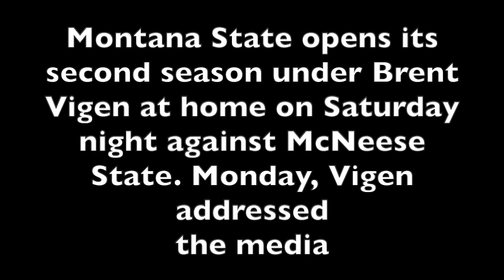Montana State press conference - Brent Vigen pre-McNeese State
Montana State head coach Brent Vigen addresses the media leading up to his season opener against McNeese State Saturday in Bozeman.